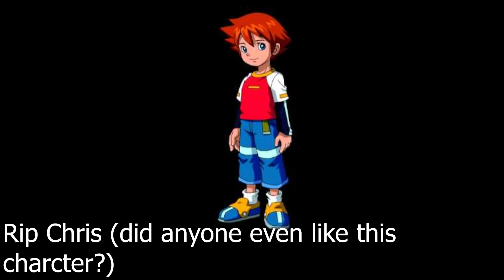Gaming Moments That Used To Scare Me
Aero goes over moments in video games he found scary at a young age.